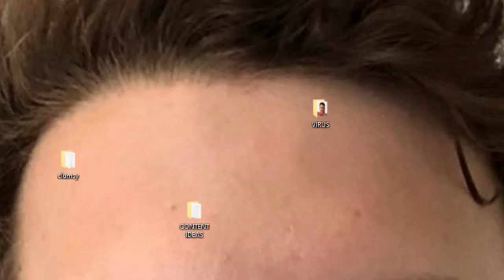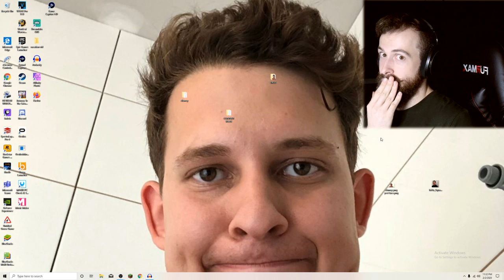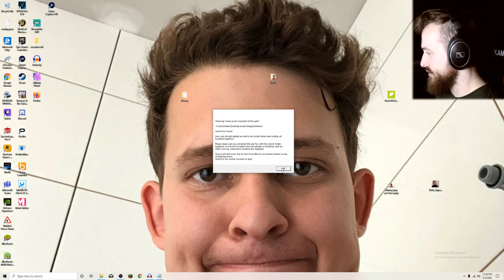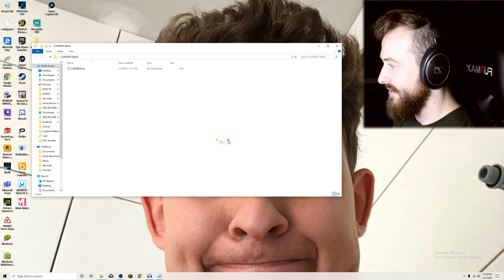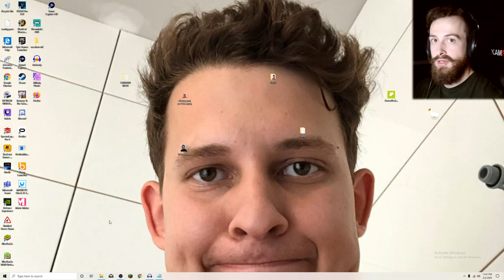Experimenting with GEESE! | Desktop Goose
Today we answer some of the internet's most asked questions: What affect would a goose have on your desktop? Will it annoy you? Well today our questions can finally be answered with Desktop Goose! This is an application made to simulate the goose from Untitled Goose Game that lives on your desktop! It can bring you goose memes or steal your cursor, whats not to love?